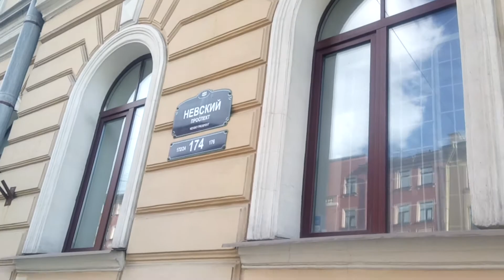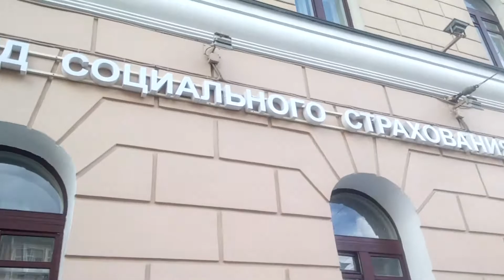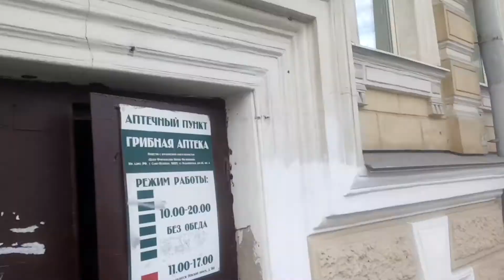Староневский проспект. Санкт-Петербург